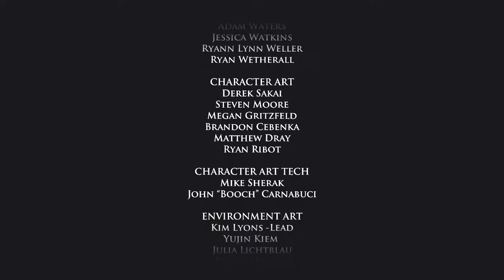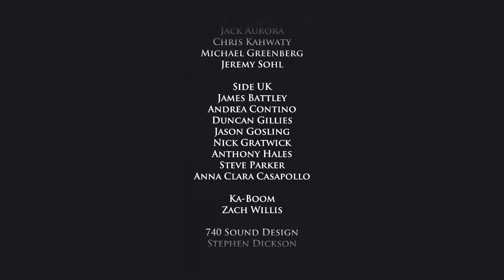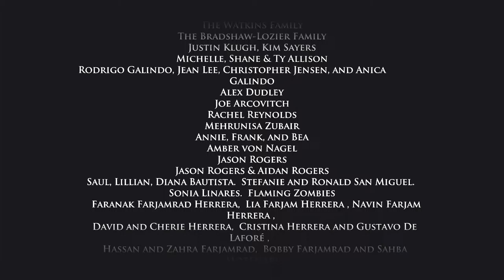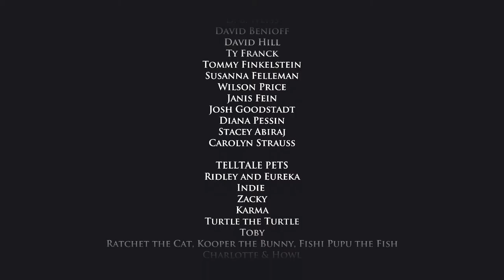Let's Play Game of Thrones [German][E11] - Ein Lied der Trauer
Hallo an Dich,

wir wohnen diesmal einer Beerdigung bei und haben einen Ausblick auf die nächste Staffel.

Brennmeister